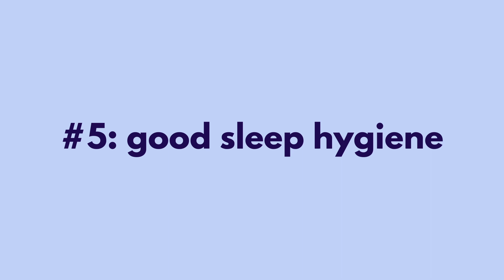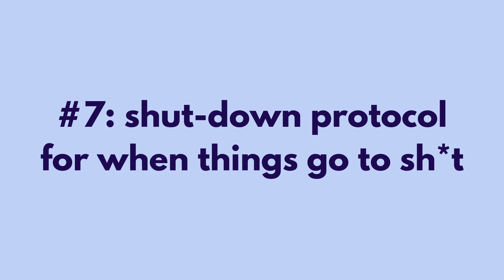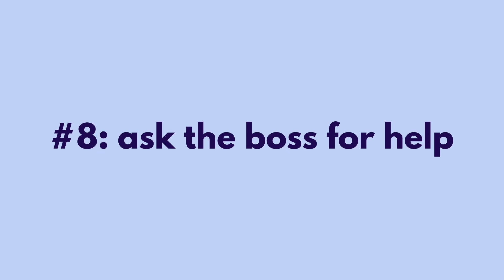How to recover from burnout, stay motivated, and take care of your mental health during your PhD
These are the things I did during my PhD that I think really helped with recovering from/avoiding burnout, stay motivated, and keeping my mental health in check!